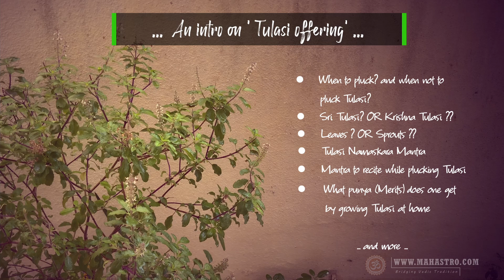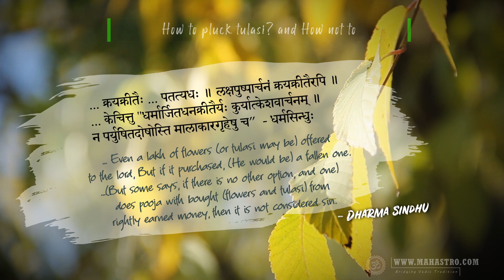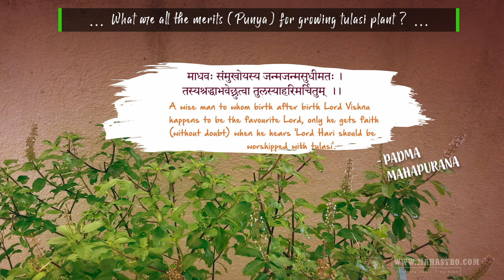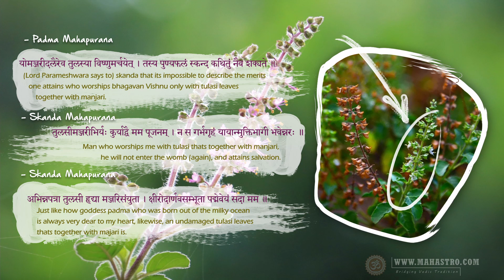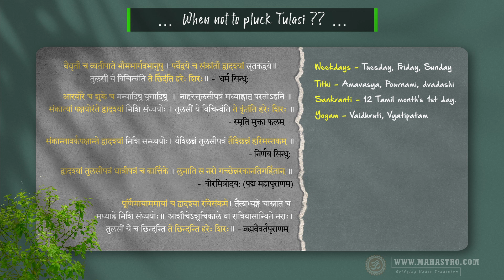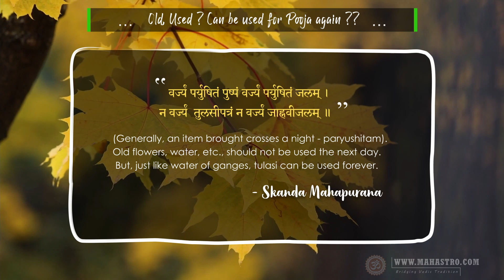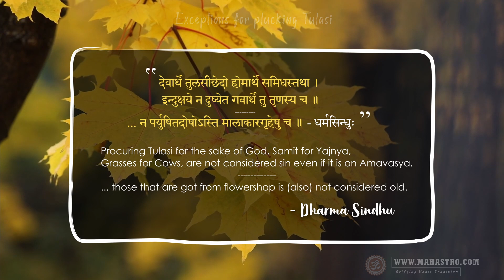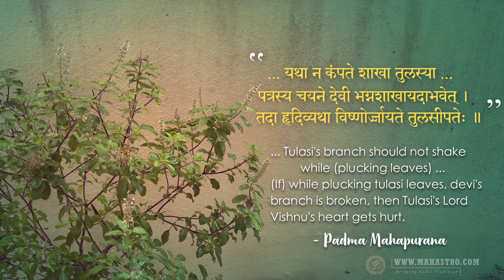How & When to pluck Tulsi? What Tulsi Mantra (Stotra) to recite? Which Tulasi should we use? & more.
Greatness of Holy Basil
Significance of Tulsi or Tulasi mahatmya are well known to all, also like how to worship Tulsi Mata with pooja like Tulsi vivah Vrat, etc., worship of Lord Vishnu with Thulasi Devi on Ekadashi, Dwadashi with Tulsi bhajan and many wonderful Tulsi stotras like Tulsi ashtakam, Tulsi aarti mantra. Not only that, but also Tulsi mala is used for Rama, Krishna Japa, and many things like this. BUT...

Before knowing the glory of Tulasi, one needs to know, how to cut or pluck Tulasi, when to pluck Thulasi? Because not knowing this will lead to a great sin. We have explained this in detail in this video. Also, we have covered few more common doubts like :
1. Tulsi leaves or Tulsi Manjari which one to use for puja.
2. Why Tulasi is worshipped especially in Tulasi Vrindavan?
3. Rama Tulsi (Shri/Shree Tulasi) or Krishna Tulsi?
4. Tulsi mantra while plucking.
5. Punya for Tulsi plant care in summer.
and more...Hope it will help all in their day-to-day Tulasi pooja.

00:00 - Mahastro Intro
00:11  - Why 'how to offer Tulasi' is more important than Tulasi's greatness?
02:37 - Do's and Don'ts on how to pluck/cut Tulasi
05:48 - What are all the merits (punya) for growing Tulasi plant at home?
08:53 - Sri Thulasi or Krishna Tulasi, which should be offered to God?
09:46 - Leaves or sprouts, which one to use while offering?
10:44 - When not to pluck Tulasi? - very important
15:44 - Old or used Tulasi leaves. Can it be used again?
17:32 - Exceptions while plucking Tulasi
19:05 - Points to note while plucking Tulasi
19:45 - Tulasi Namaskar Mantra
20:40 - Mantra to recite while plucking Tulasi
21:50 - Branch should not shake or break while plucking Tulasi